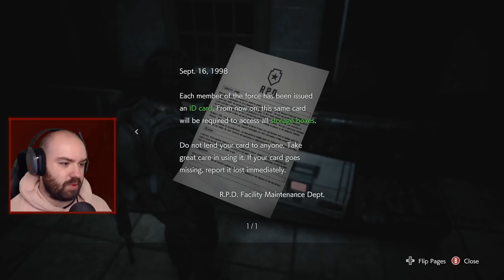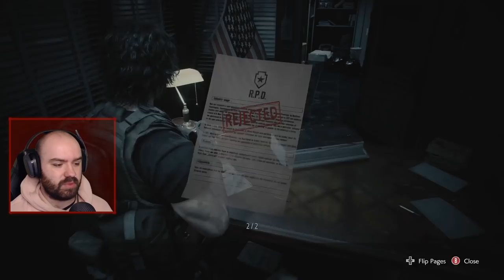Nemesis Being Relentless & Carlos at the RPD - Resident Evil 3 | Blind Playthrough [Part 3]